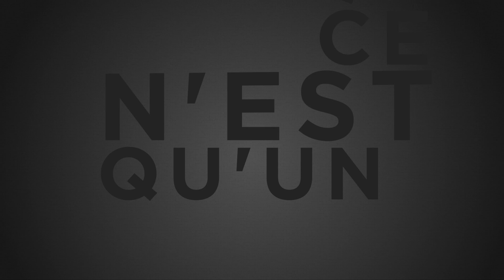Tous des insectes - L'indécis [Duo D'Gam] Clip officiel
6e exclu du projet "Dans le noir" ! (sortie le 30 mars 2019)

🎥 Réalisation clip : Chispa pour Geneva Spark
🎶 Instrumentale : L'indécis Duo D'Gam
🎶 Basse et master : Old Prod

⚠️ "Dans le noir" sur toutes les plateformes⚠️

Commente et partage !